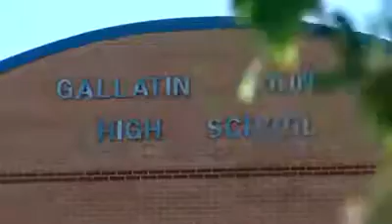A real clown has words for all of these phony clowns